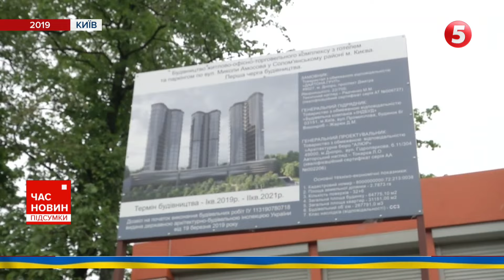Справа Романа Ратушного ТРИВАЄ! Фестиваль "Протасів Яр"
Ніколи нічого не бійтеся. Під цим гаслом цьогоріч стартував фестиваль "Протасів Яр" пам'яті Романа Ратушного. Воїн у 24 роки загинув на фронті. Його голос гучно лунав на  захист Протасового Яру від забудови. Боронити та продовжувати справу Романа взялися рідні та однодумці, тож і заснували фестиваль, де об'єднують небайдужих українців. Цьогоріч лейтмотив дискусій і лекцій - повернення свого: культури, історії, ідентичності і територій. Як минув перший день фестивалю та що очікує на відвідувачів до осені, поки він триватиме, - розповість Олена Рибінська.

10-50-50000 - будь-яка сума має значення.

Разом переможемо!
Слава Україні!